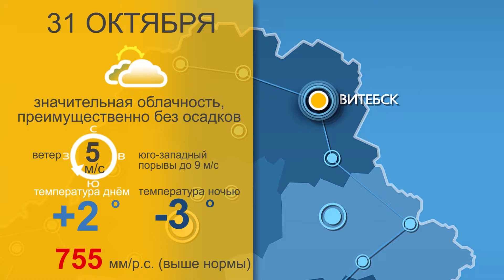FASTNEWS от 30 октября 2019